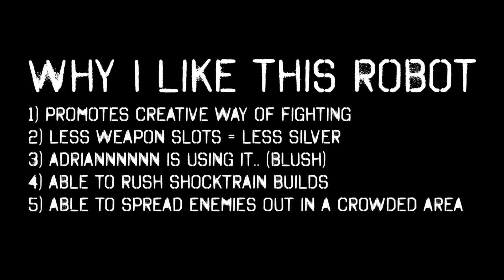War Robots - Hell Burner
War Robots - Hell Burner - Hell Burner is a robot that explodes!

HELL BURNER!!
is a very unique robot!
It took me like 4 days to edit this one haha.

All my music is purchased from "Art-List"
I've purchased the right to use those music in the video.

I'm created by my mom and dad.
I also had a pizza for dinner.
trying to sound really important right now.